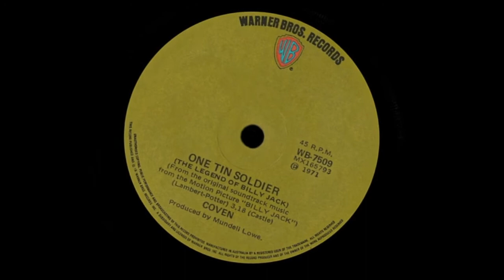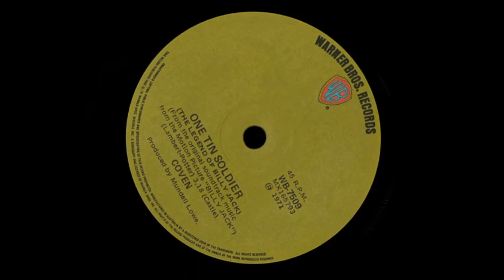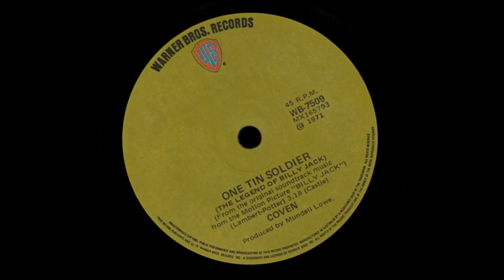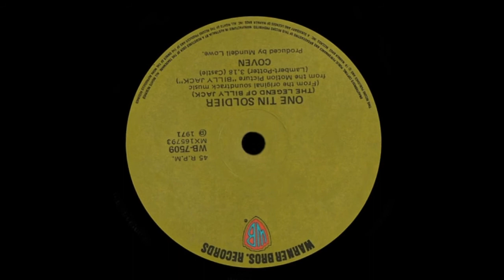One Tin Soldier – Coven (Original Stereo)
1971 Movie Soundtrack Version.

Solo vocal, by U.S. based ‘Esther ‘Jinx’ Dawson’, recorded specifically for the opening credits of the motion picture, ‘Billy Jack’, but attributed to her occult rock band, ‘Coven’.

This number was not written for the ‘Billy Jack’ film, as the record label suggests, however, it closely followed the arrangement of the original 1969 rendition by Canadian folk group, ‘The Original Caste’.

The 45 single was issued in 1971 by ‘Warner Brothers Records’ and never charted nationally in Australia*.

This is the complete motion picture soundtrack recording (including the fadeout to a cold ending) with its original (3.18) running time.

* Aficionados would note that the ‘Coven’ version that managed to chart in Australia was a similarly arranged and slightly shorter length re-recording, issued (also in 1971) on the ‘MGM’ label.